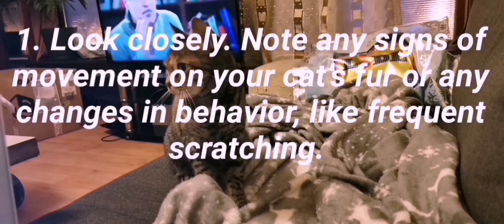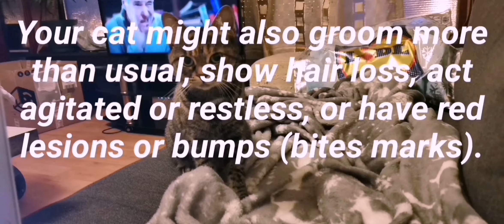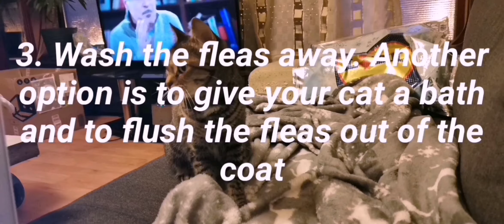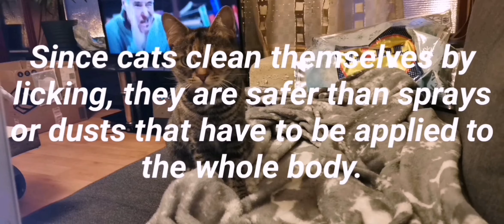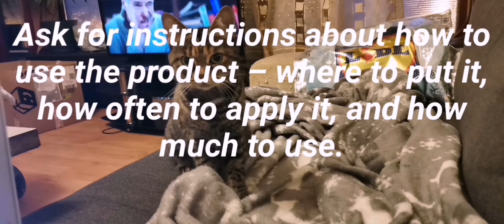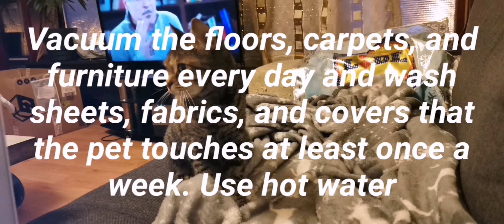How to Look After Your Cats Coat! Tips on Look After Your Cats Fur, 3\3 getting rid of fleas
Funniest Animals - Awesome Funny Animals' Life Videos - Funniest Animals Ever 2021 Videos - Funniest Pets Funniest Animals
Funniest Animals  - Awesome Funny Animals' Life Videos  - Cutest Animals Ever
Awesome Funny Animal's Life Videos - Funniest Pets
Funniest Animals - Awesome cute Pet Animals' Life Videos
Cats are hero because they make us laugh and happy! Funny cat videos , Who doesn't like Cats and Kittens?